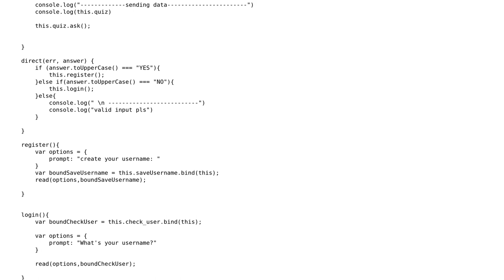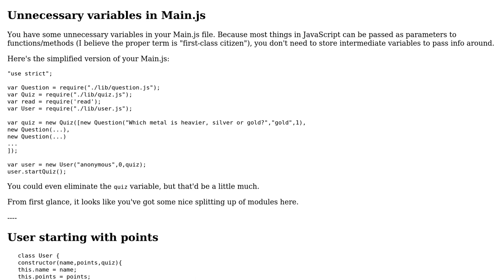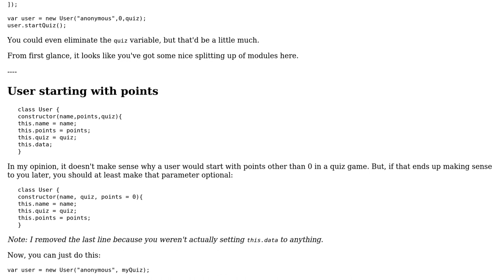A quiz game that can save data and ask trivia questions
With thanks & praise to God, and with thanks to the many people who have made this project possible! | Content (except music & images) licensed under CC BY-SA | Music | Images & others | With thanks to user whales user SirPython user Quill and the Stack Exchange Network Trademarks are property of their respective owners. You are responsible for your own actions.